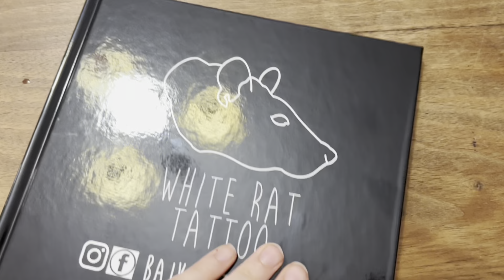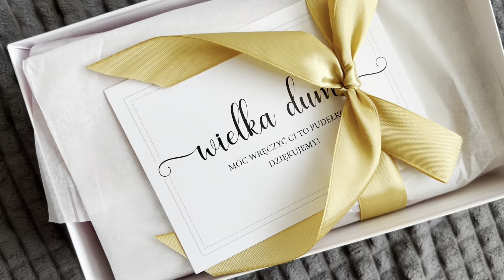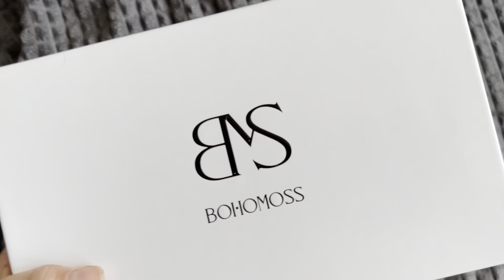A MIAŁO TO BYĆ SPOKOJNE SPOTKANIE W PARKU….. Narodzinywegetarianki Ola Vlog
Hejka!!

Mam nadzieje ze spodoba wam się kolejny odcinek takich luźnych filmów na yt.

Nasz kanał Lego✨

Utwór użyty w filmie:
Hold Me Cosmonkey